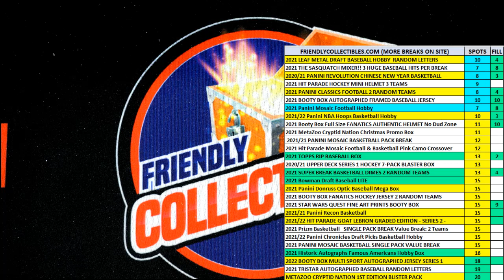FILL D FOR 1 SPOT in 2021 Panini Classics Premium Edition